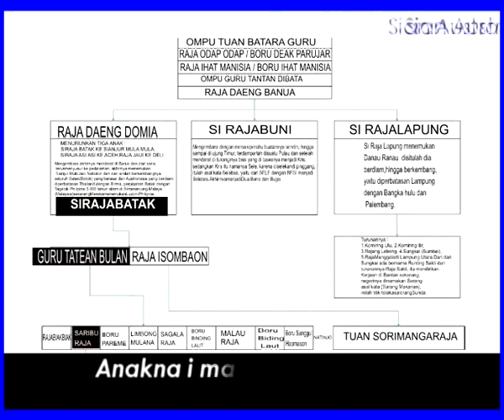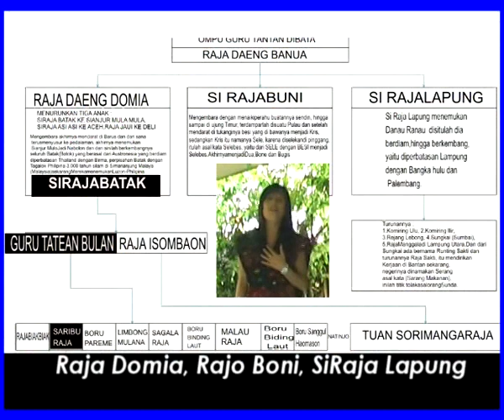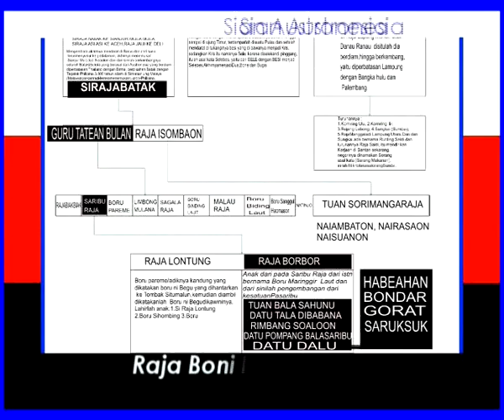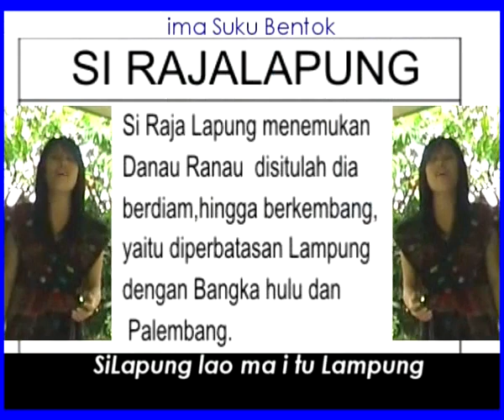Batak Song - Tarombo Batak